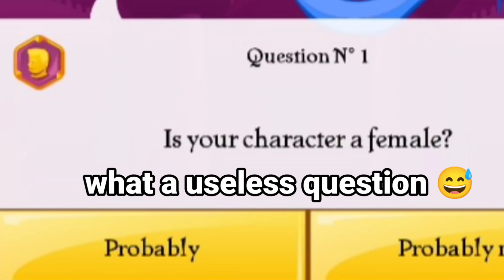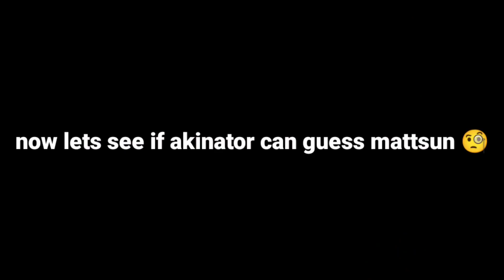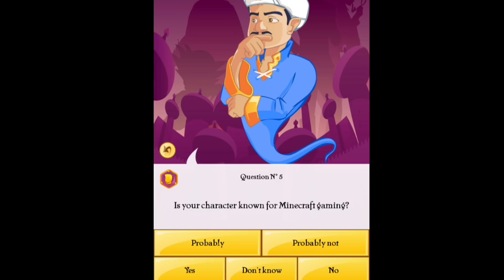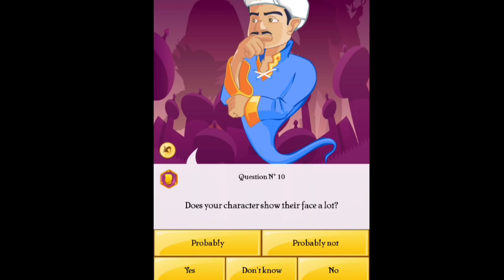CAN AKINATOR Guess MATTSUN and Amaan BG?!? 🤔 Akinator Secrets - (Blockman GO : BedWars)